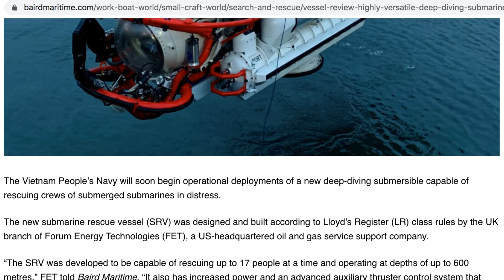Hải quân Việt Nam mua tàu ngầm lặn sâu của Anh - Nước đi không ai ngờ, vui quá thôi